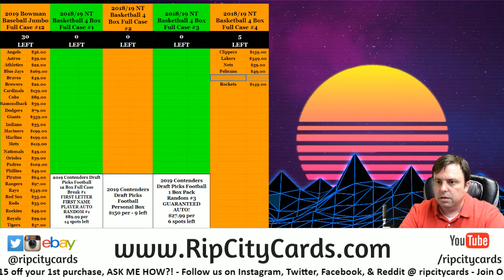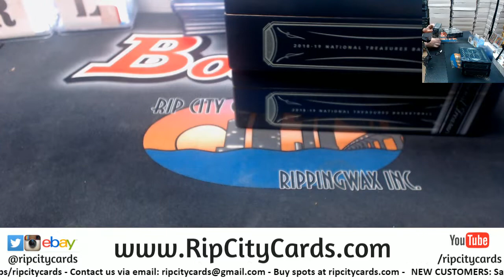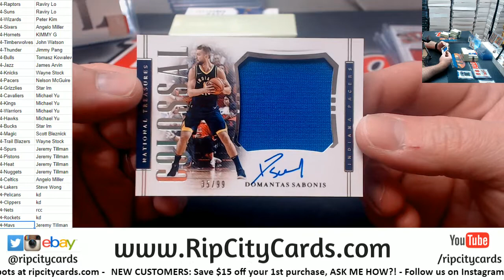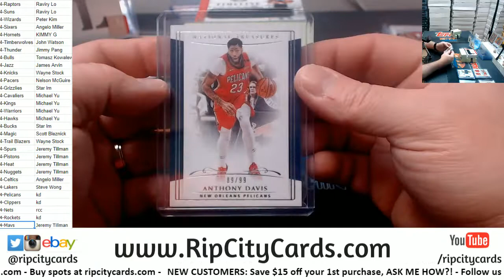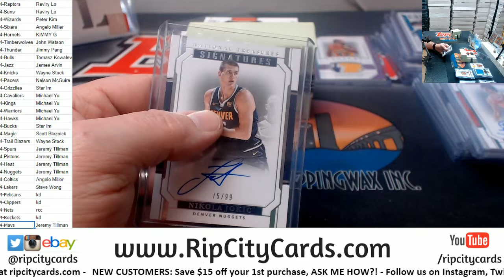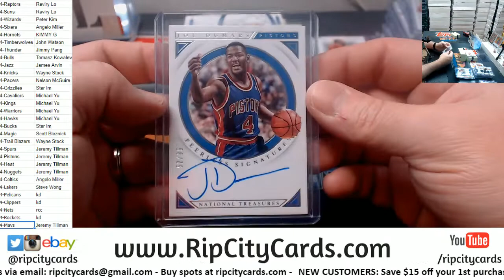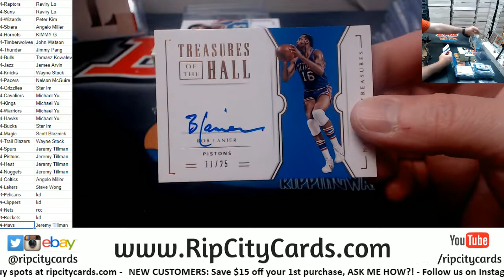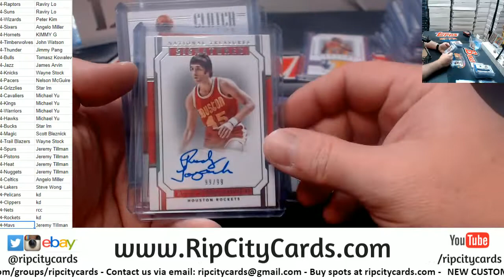2018 19 National Treasures Basketball Full Case #4 RCC